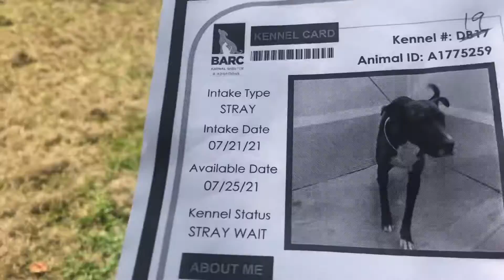Glitter A1775259 bio